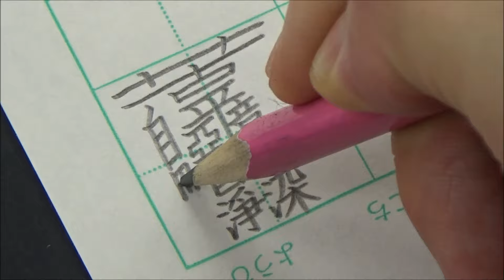授業中に108画の漢字を書いているのが先生にバレそうになったので急いで消す生徒